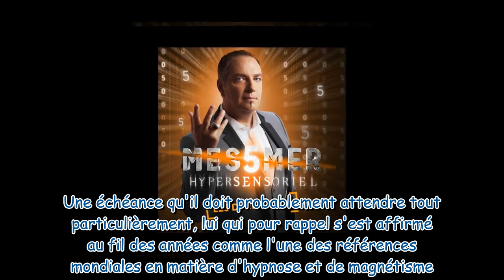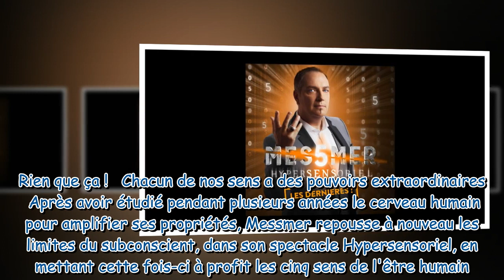Messmer : L'hypnotiseur de retour cette année, avec les dernières dates de son spectacle "Hypersenso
Messmer : L'hypnotiseur de retour cette année, avec les dernières dates de son spectacle "Hypersensoriel"